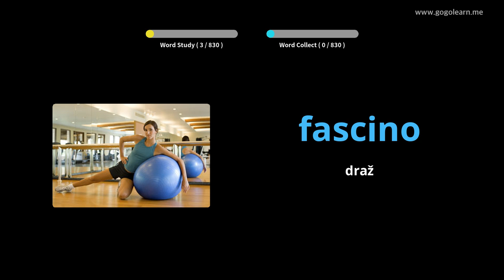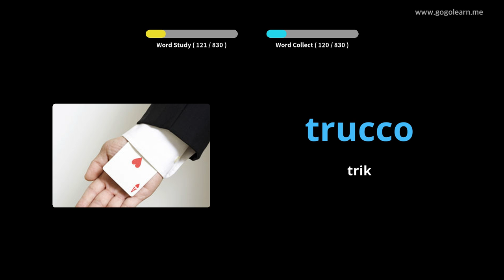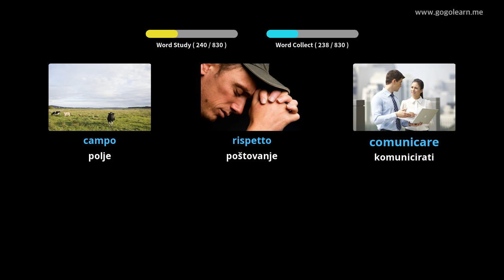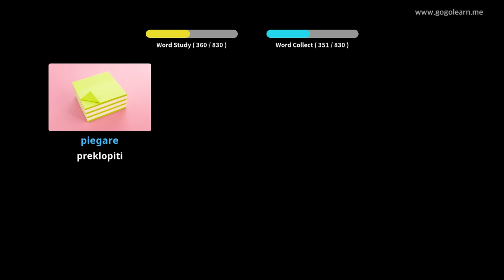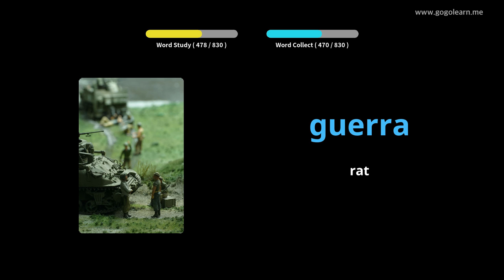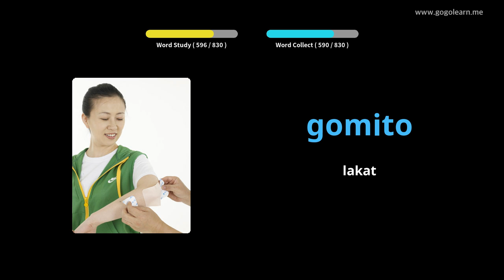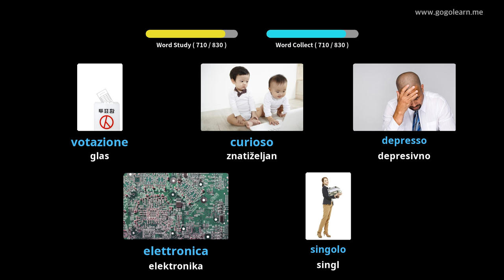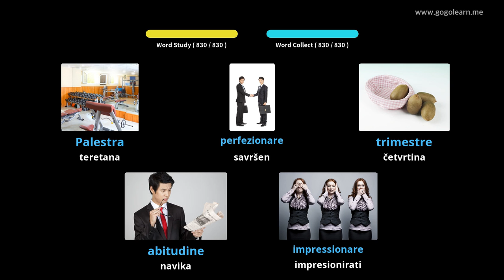Srednja škola talijanskog vokabulara | Golearn